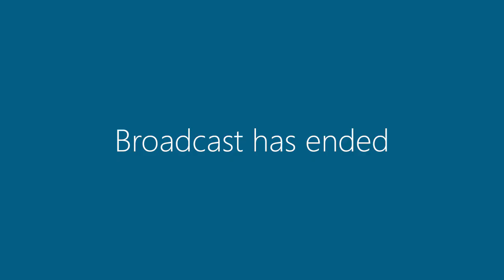General council meeting recording 8 August 2017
See our council meeting page for full minutes, agendas, live stream links and meeting dates